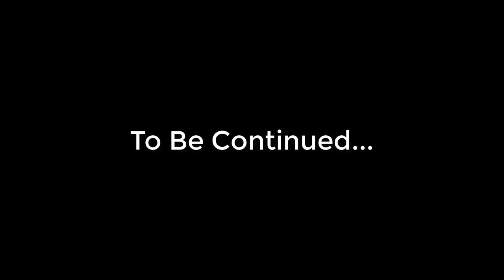Skyrim 5: I Hate My Life Right Now.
Don't you love when all you recordings are messed up and you can't do anything with them??? hope you enjoy the catching up! More videos to come!!!